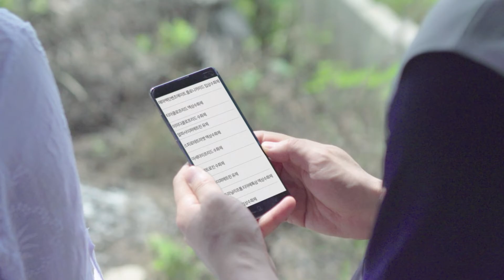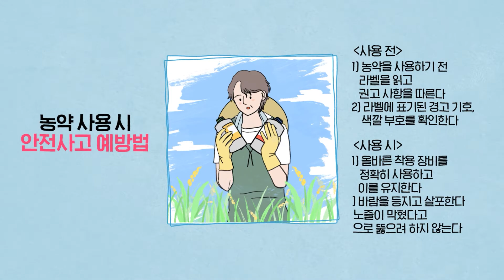아이고, 눈에 농약이 들어갔네ㅠㅠ😭| PLS 안전리 이야기 2화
PLS 안전리 이야기 2화

눈에 농약이 들어갔다구욧!😭😭